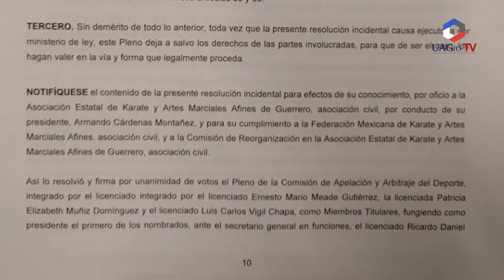Sensei Armando Cardenas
Entrevista con el Sensei Armando Cárdenas Montañez quién plática sobre el próximo congreso de Karate Do a realizarse en el puerto de Acapulco y sobre la resolución definitiva de la CAAD.